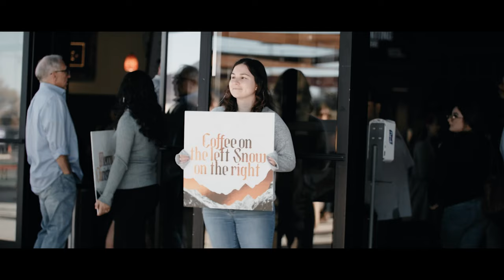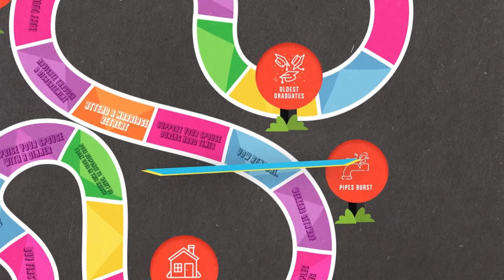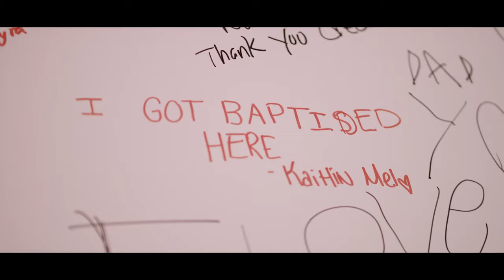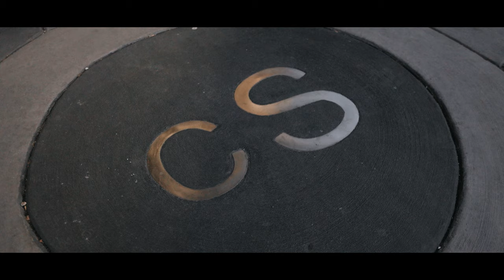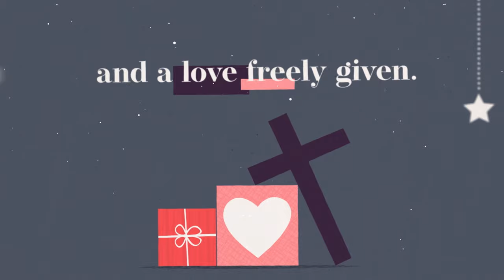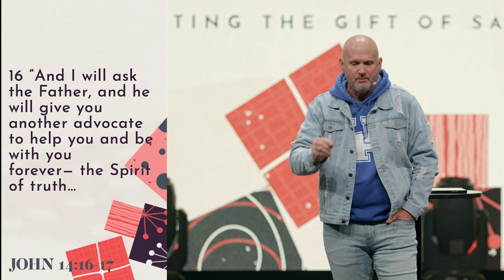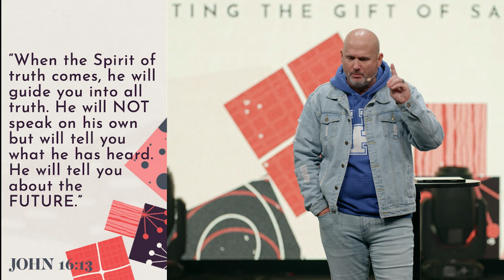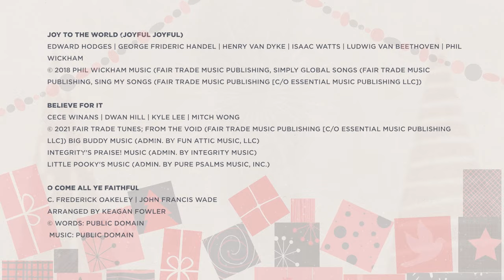The Director | Cornerstone Church | Brad Wilkerson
This week, we take time in God’s Word to learn more about the Holy Spirit and the way God so perfectly directs our lives. If you feel lost, uncertain or in need of some encouragement today, join us for helpful insight on how the Holy Spirit is the Director of our story!